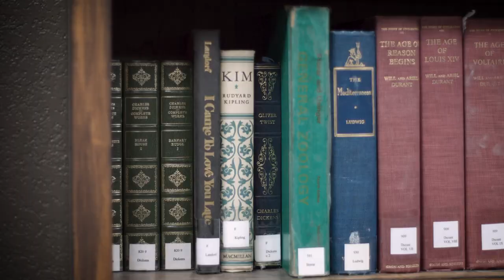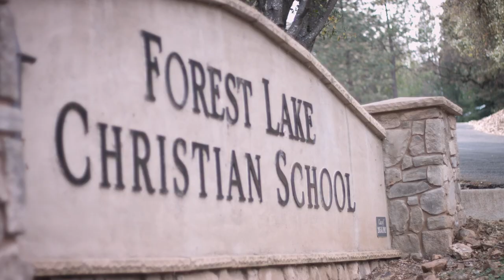Forest Lake Christian School gets excited with Jive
WHAT IS JIVE?
Jive Hosted VoIP is the easiest and most affordable option for your business phone system. Jive’s cloud VoIP service helps thousands of organizations simplify how they manage their phone setup.